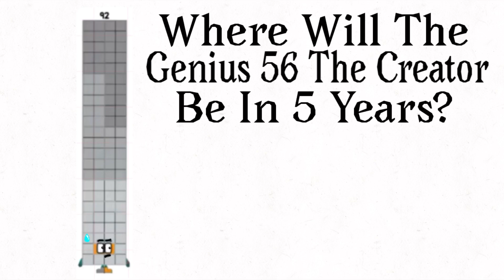Time Love Episode 723